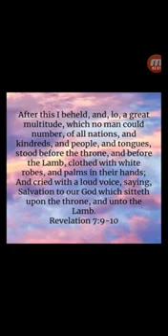Who Is The “Great Multitude” In Revelation 7:9-10?